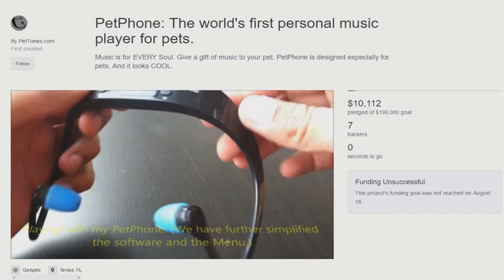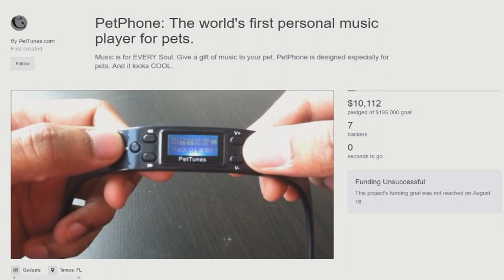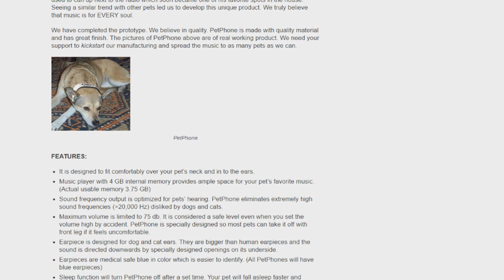Dre Beats for Dogs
This is the greatest pet headphones of All Time